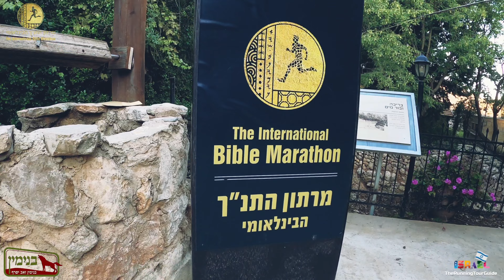מרתון התנ”ך הבינלאומי 2021 | מרתון ישראל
“וירץ איש-בנימין מהמערכה, ויבוא שילה ביום ההוא”.
מרתון התנ״ך נולד מתוך חיבור לאחת הריצות הראשונות המוזכרות בהיסטוריה האנושית, בתחילתו של ספר שמואל.

בסופה של המלחמה בין ישראל לפלישתים רץ “איש בנימין” משדה הקרב באבן העזר הסמוכה לראש העין, אל עיר המשכן שילה. ע”פ המסורת, אותו רץ היה שאול, אשר הפך לימים למלך ישראל הראשון.

אלפי שנים לאחר אותה ריצה תנ”כית חזר עם ישראל לארצו. לאחר מלחמת ששת הימים, מדד יוזם המכביה, יוסף יקותיאלי, את אורך המסלול מראש העין לשילה הקדומה וההפתעה הייתה עצומה: אורך המסלול ההיסטורי תאם בדיוק את מרחק המרתון המודרני – 42 קילומטרים. (מרחק המרתון הרשמי שנקבע רק ב-1908 באולימפיאדת לונדון).

מרתון התנ“ך,  מציב אתגר קשוח במיוחד לרצי השטח באירוע בינלאומי מרגש של ספורט וחוויה!

The history of the Bible Marathon – the world’s oldest running challenge!

“Then a man of Benjamin ran from the battle line the same day, and came to Shiloh with his clothes torn…”

One of the first runs recorded in human history – long before the “marathon” in Greek mythology – is mentioned in the Bible, in the beginning of the book of Samuel. At the end of the war between the Israelites and the Philistines, the “Man of Benjamin” runs from the battlefield at Eben Ezer (modern day Rosh Ha’ayin) to Shiloh, city of the Tabernacle.

Many centuries later, the founder of the Maccabiah games, Yosef Yekutieli, set out to measure the length of the course from Rosh Ha’ayin to Shiloh, in the Benjamin region. He was amazed to find that the length of this historic path precisely matched that of the modern marathon – 42 kilometers (the official length of the Olympic running contest, determined in 1908 at the London Olympics).

The Bible Marathon presents a particularly tough challenge for area runners, renewing the historical run in an exciting international event of sports and satisfaction!